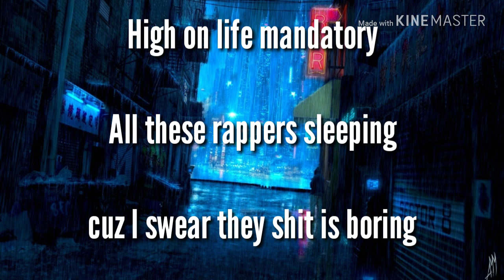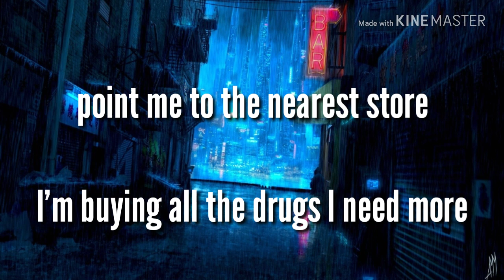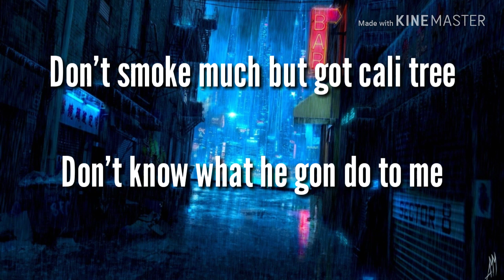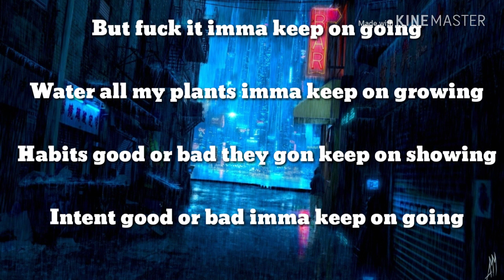Cooped Up - Sooper (Official Lyric Video) Sooper Mixtape | Drake type beat | Travis Scott type beat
Been a minute since I posted a new song but don't worry I'm cooking up and will be releasing more quality songs.

Stream "Sooper Late Night" now!